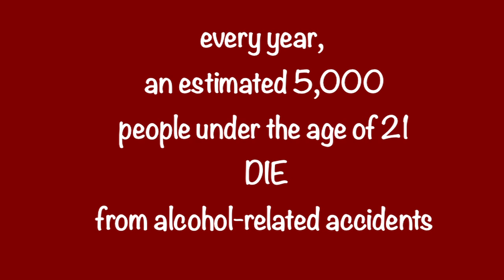Alcohol Awareness One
April is Alcohol Awareness month.  Teens from Sanford High School take a stand against drinking and show that its OK 2 BE U!